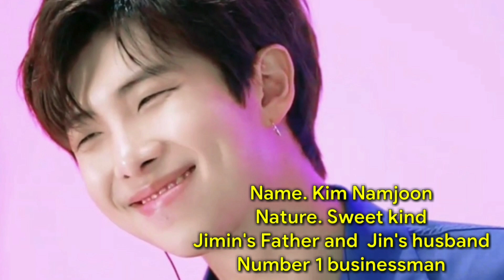Jikook bane friends// Different nature love 💕 Part 18 Hindi dubbing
Don't complain ❌🚫

jikooklovestory different nature love hindi dubbing part 18

                           smart__mirza___786